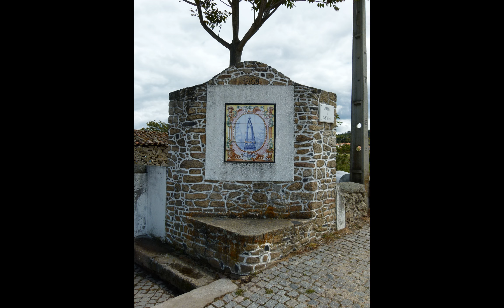Panoramio 45717 A collection of 84 pictures, original ratios respected 2018 01 21 04 55 18